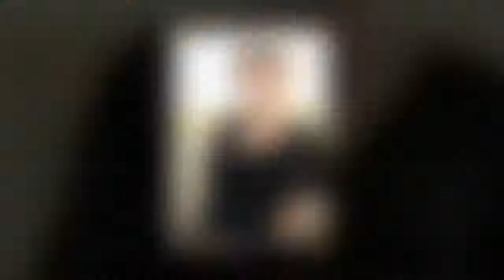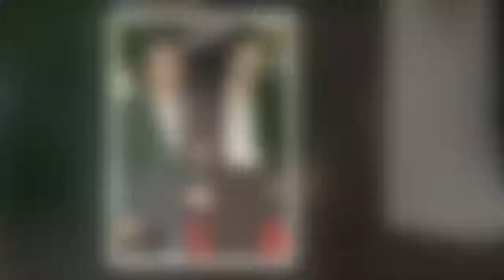김해숙, 남편 사별 나이 젊은시절 사업실패 잠적한 사연